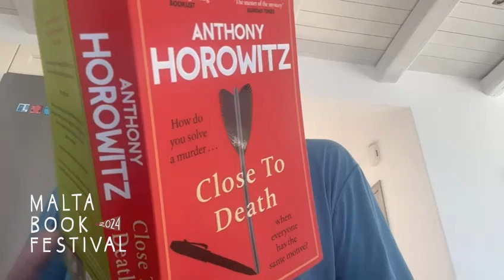A message from Anthony Horowitz!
Exciting news! Anthony Horowitz is the special guest at the 2024 edition of the Malta Book Festival!

The prolific author of global bestsellers such as the Alex Rider series and officially licensed Sherlock Holmes and James Bond novels -- along with beloved murder mystery series such as the Magpie Murders and the Hawthorne and Horowitz books -- Horowitz is also the screenwriter behind acclaimed television dramas such as 'Midsomar Murders and 'Foyles War'.

At the Festival, Horowitz will be delivering a masterclass for writers, appearing a special guest for the children show, while also holding a talk on his life and career. Don't miss this unique opportunity to interact with an international literary superstar!

The Malta Book Festival will be taking place from 6 to 10 November 2024 at the Malta Fairs and Convention Centre, Ta' Qali.